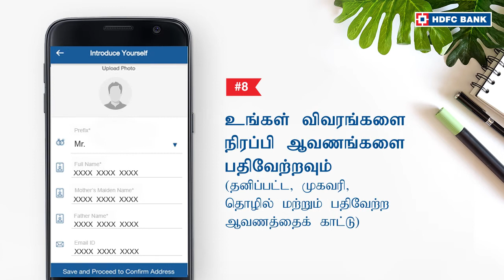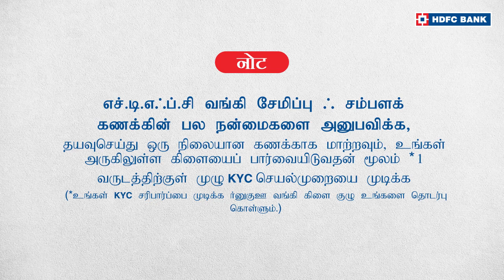HDFC வங்கி InstaAccount வழியாக சில நிமிடங்களில் ஆன்லைனில் உடனடி சேமிப்பு/சம்பளக் கணக்கைத் திறக்கவும்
எச்டிஎப்சி வங்கி InstaAccount வழியாக சேமிப்பு/சம்பள கணக்கை ஆன்லைனில் எப்படி திறப்பது? ஒரு சில நிமிடங்களில் InstaAcount மூலம் ஒரு HDFC வங்கி சேமிப்பு/சம்பளக் கணக்கைத் தொடங்க இந்த படிப்படியான வழிகாட்டியைப் பின்பற்றவும்.

HDFC வங்கி, இந்தியாவின் எண். 1* வங்கி கடன் அட்டைகள், டெபிட் கார்டுகள், கடன்கள், சேமிப்புக் கணக்குகள், நடப்புக் கணக்குகள், மொபைல் கட்டணத் தீர்வுகள், காப்பீடு மற்றும் பலவற்றை உங்கள் வங்கித் தேவைகளைக் கவனித்துக்கொள்ள வழங்குகிறது. உங்கள் எல்லா தேவைகளையும் பூர்த்தி செய்ய சிறந்த ஒப்பந்தங்களைப் பெறுவதன் மூலம் பணத்தை சேமிக்க HDFC வங்கி உதவுகிறது.

எச்டிஎஃப்சி வங்கி யூடியூப் சேனலுக்கு குழுசேரவும், எங்கள் தயாரிப்புகள் மற்றும் சேவைகள் மற்றும் அவற்றின் பல்வேறு அம்சங்கள்/நன்மைகள் மற்றும் அவற்றை எவ்வாறு பயன்படுத்துவது என்பது பற்றி மேலும் எப்படி அறிந்துகொள்ளலாம் என்பதை அறிய பெல் ஐகானை அழுத்தவும்.

மறுப்பு: சில்லறை கடன் புத்தக அளவு அடிப்படையில் (அடமானங்கள் தவிர). ஆதாரம்: 31 டிசம்பர், 2020 நிலவரப்படி பிஎஸ்இ தரவுகளின் அடிப்படையில் சந்தை மூலதனம் பற்றிய 19-20 மற்றும் வருடாந்திர அறிக்கைகள்